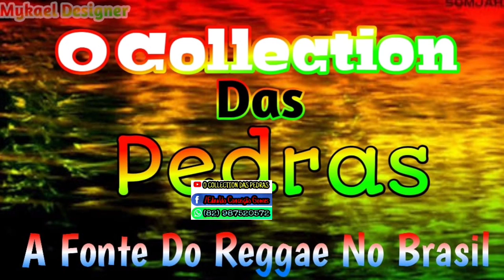MELO DE DAY ARAÚJO 2K16 SEM VINHETA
TRAZENDO AS MELHORES PEDRAS.

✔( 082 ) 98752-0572